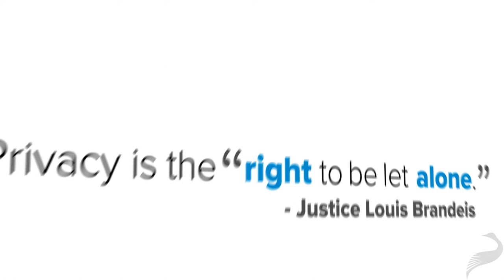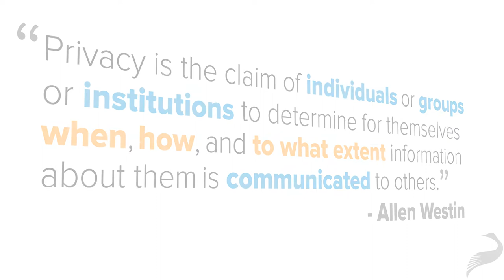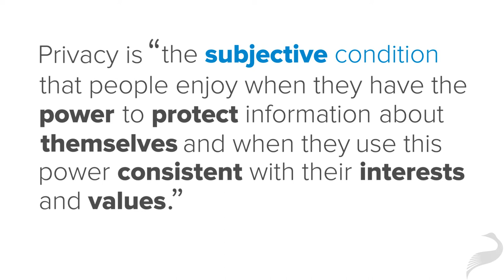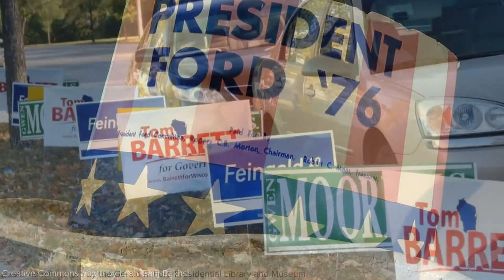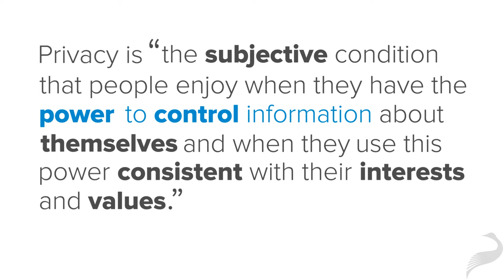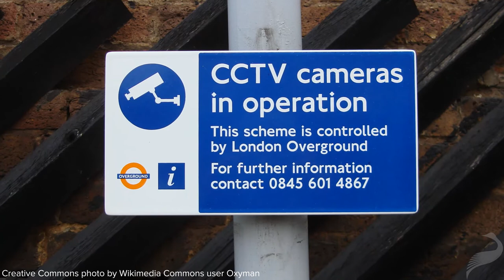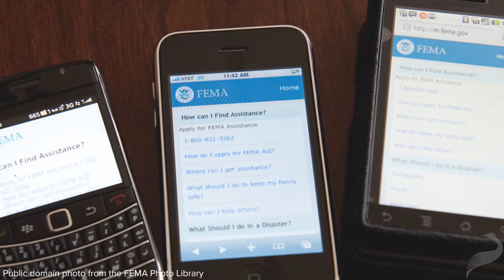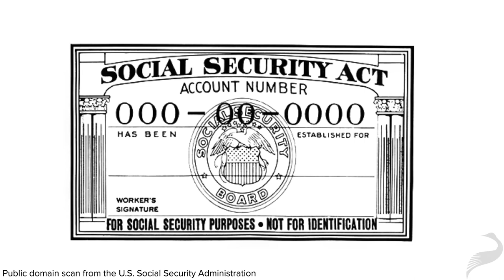Exploring Liberty: Privacy, Regulation, and the Internet (with Jim Harper) - Libertarianism.org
Jim Harper, Director of Information Policy Studies at the Cato Institute, gives a quick primer on the meaning and importance of privacy in a digital world filled with government surveillance, tracking infrastructure, and laws and regulations that stop you from protecting your privacy. He compares privacy online with its physical analogs and explains several different aspects of what privacy constitutes in our culture today.

Produced by Evan Banks.